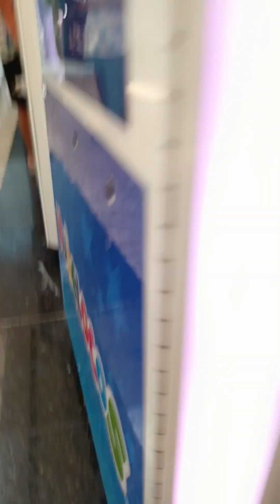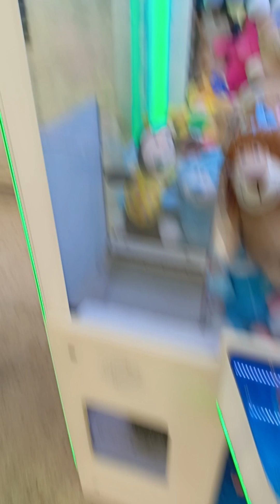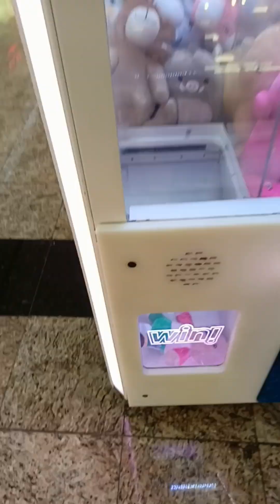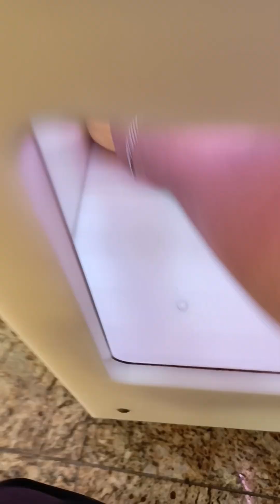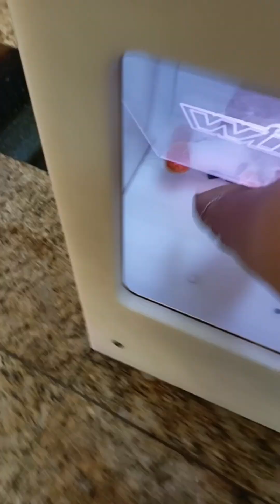¡CACERÍA MUÑELOCOS OLÍMPICOS! 🥊🥇